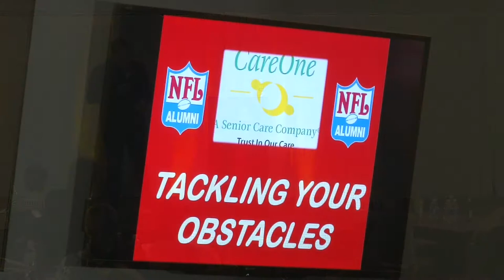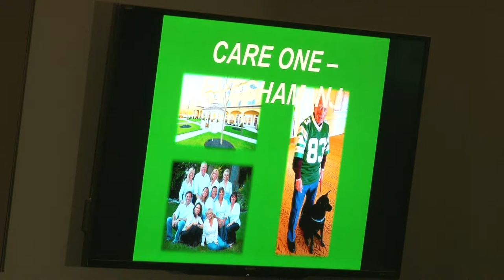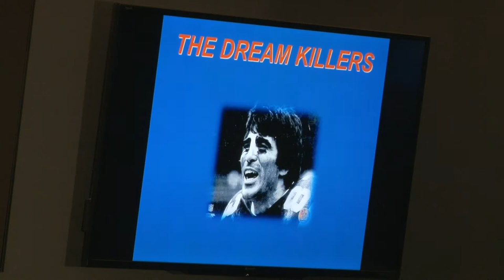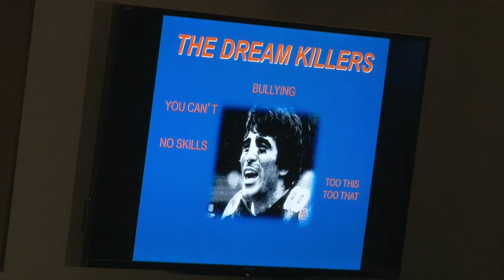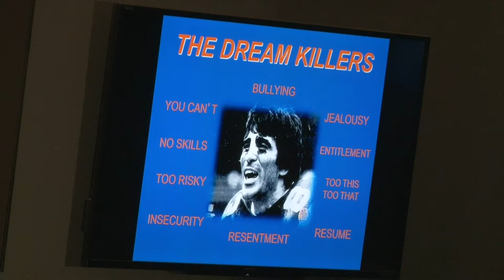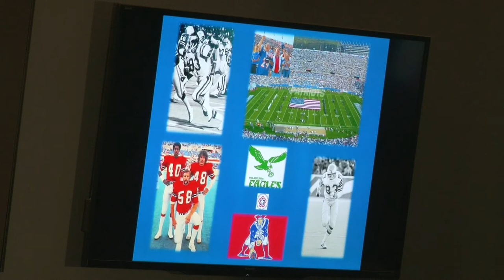NFL Alumni & Philadelphia Eagle Vince Papale talks to CareOne Leaders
NFL Alumni & Philadelphia Eagle Vince Papale, spoke to CareOne Leaders during our annual conference. Vince spoke about his family members who were patients at CareOne and the amazing care they received.  He also spoke about the importance of leadership and bringing forth the best care on and off the field.